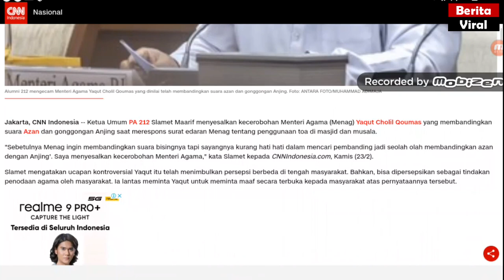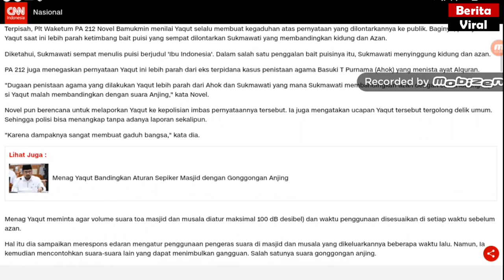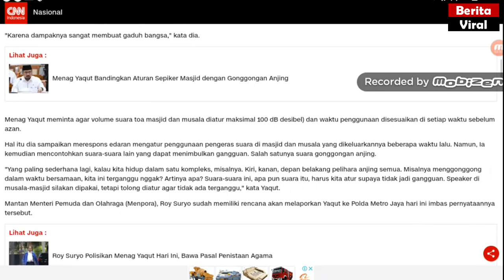Dugaan Penistaan Agama Menag Yaqut tentang azan Lebih Parah dari Ahok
Layakkah yaqut ditangkap ?
Ketua Umum PA 212 Slamet Maarif menyesalkan kecerobohan Menteri Agama (Menag) Yaqut Cholil Qoumas yang membandingkan suara Azan dan gonggongan Anjing saat merespons surat edaran Menag tentang penggunaan toa di masjid dan musala.
"Sebetulnya Menag ingin membandingkan suara bisingnya tapi sayangnya kurang hati hati dalam mencari pembanding jadi seolah olah membandingkan azan dengan Anjing'. Saya menyesalkan kecerobohan Menteri Agama," kata Slamet kepada CNNIndonesia.com, Kamis (23/2).

Slamet mengatakan ucapan kontroversial Yaqut itu telah menimbulkan persepsi berbeda di tengah masyarakat. Bahkan, bisa dipersepsikan sebagai tindakan penodaan agama oleh masyarakat. Ia lantas meminta Yaqut untuk meminta maaf secara terbuka kepada masyarakat atas pernyataannya tersebut

Selamat menyaksikan video Dugaan Penistaan Agama Menag Yaqut tentang azan Lebih Parah dari Ahok ini. Terimakasih